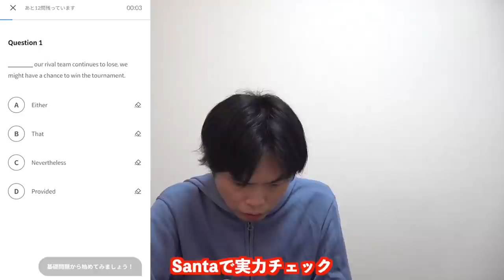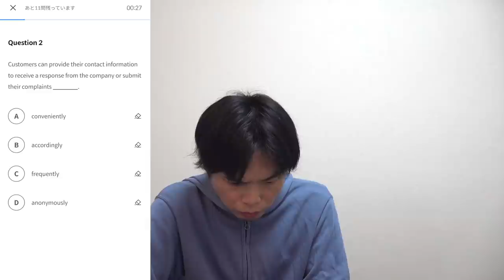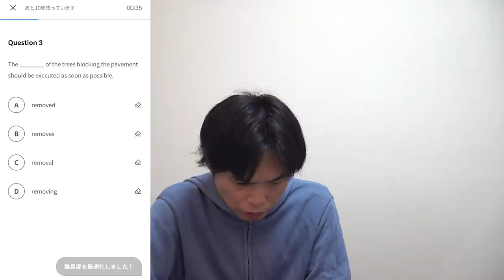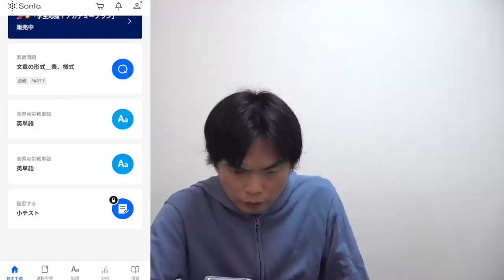5月29日午前第294回TOEIC 公開テストの感想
動画で使ったSantaはこちらからダウンロード

会員登録から3日間、有料プランを無料開放
有料プランも5/30までの限定で月額958円で12ヶ月使える特別プラン提供中
月額625円で12ヶ月使える学割プランも提供中

5月29日第294回・第295回TOEIC公開テスト反省会LIVE

Lv.2以上でTOEIC対策講義

‹出演者情報›
もりてつ
発音指導士